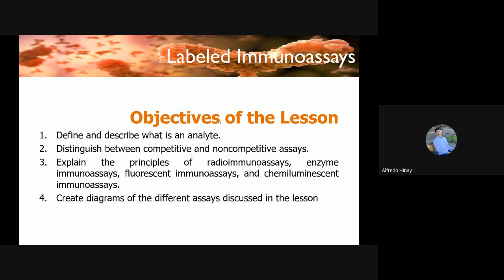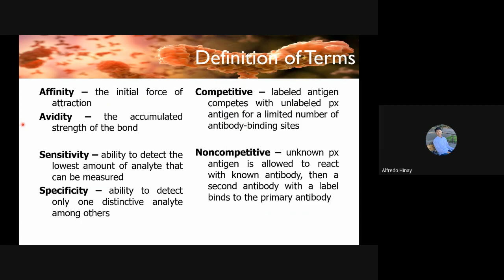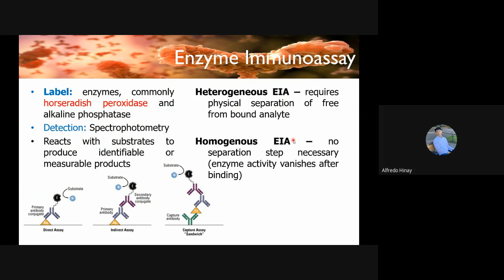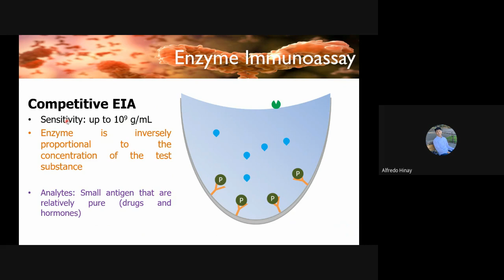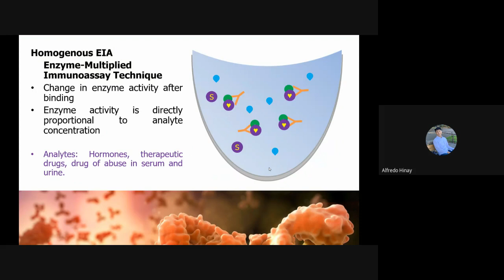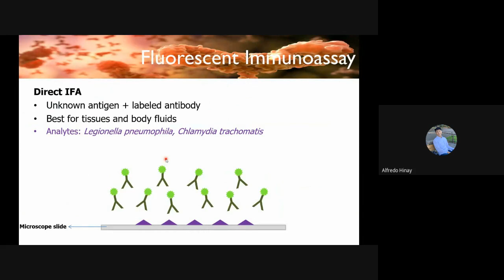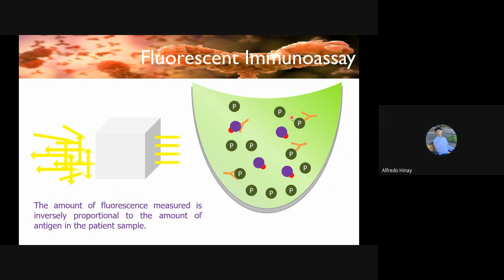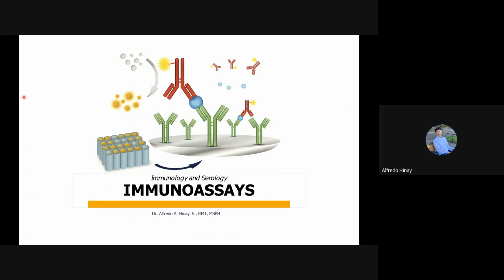Serology lecture series II